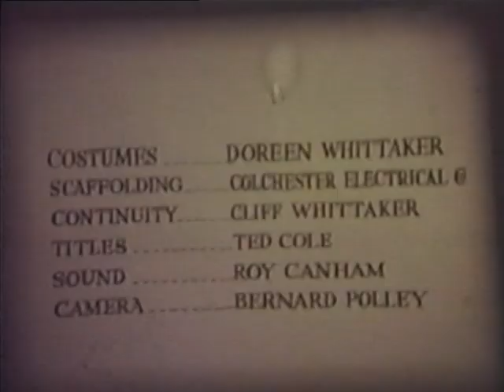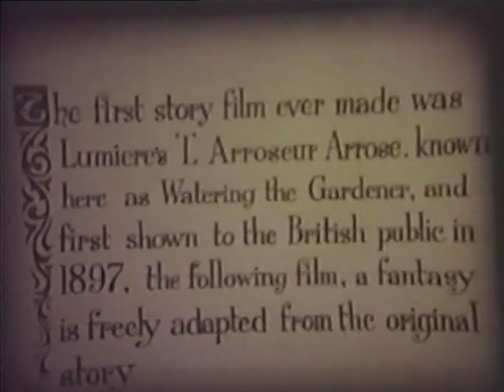Double Dose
Colchester Cine Club Film 1970